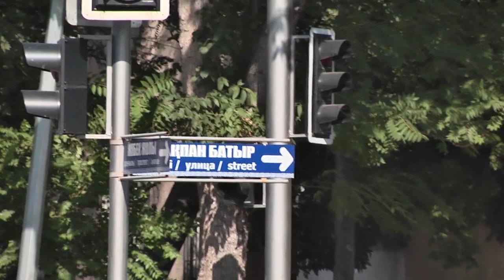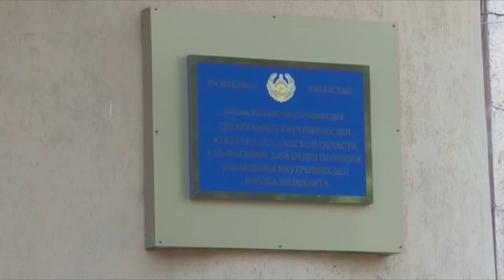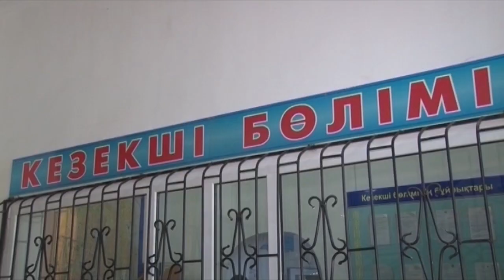Шұғыл шақырылым (17.08.2017)